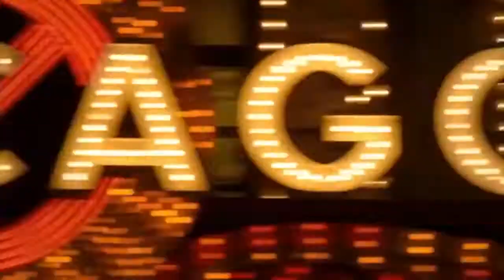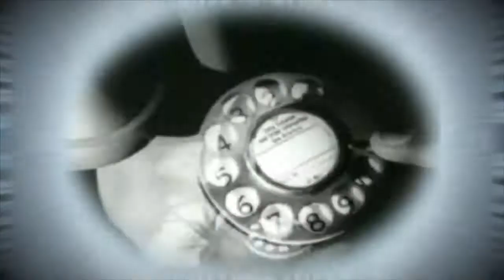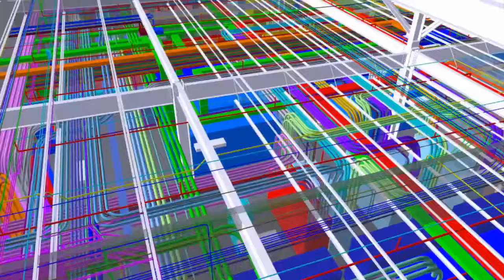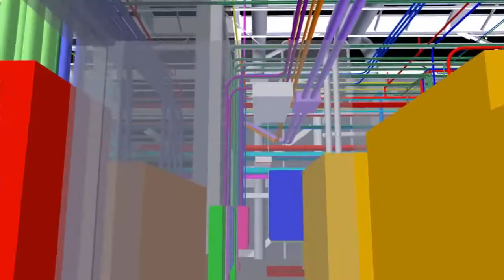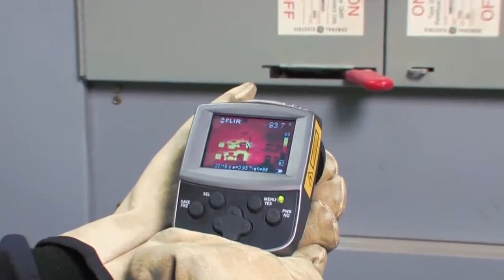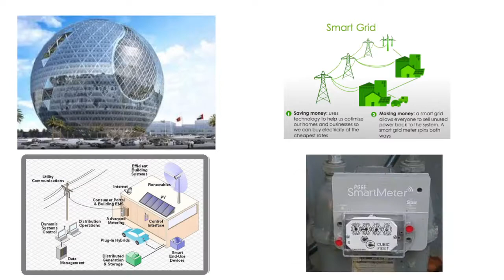Electrical Engineering and Design Continental 100 years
Founded in 1912, Continental Electrical Construction Company is the number one electrical construction company in Chicago and it's suburbs.